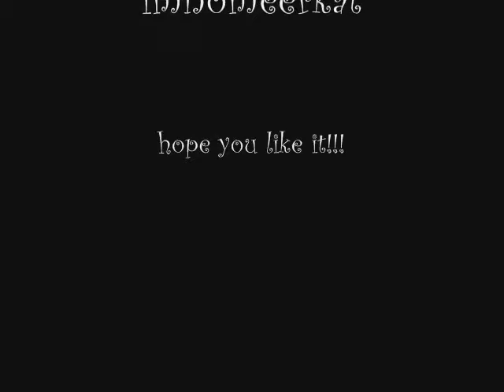T.J. to Rainbow - This is the future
A tribute to TJ and Rainbow, the dominants of a newly formed group, the Fielders. Dedicated to imnomeerkat, who is Rainbow. I'm TJ. :D